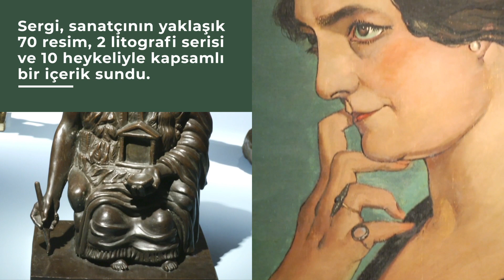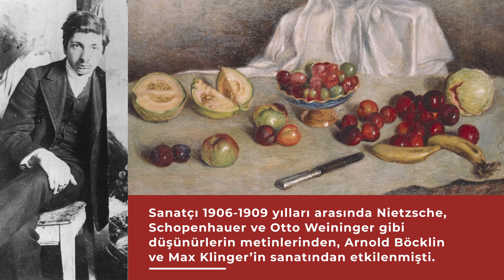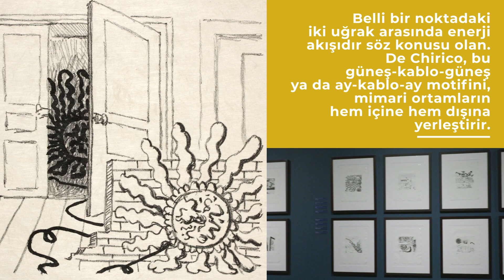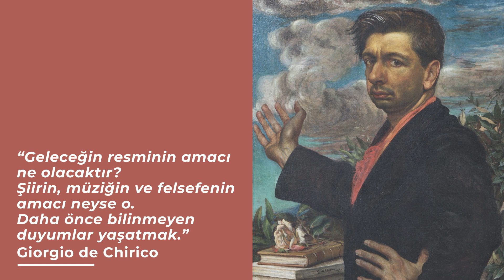Giorgio de Chirico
Kanalımızda her hafta geçmiş bir sergimizden büyük bir sanatçıya odaklanmaya devam ediyoruz. Bu kez “Giorgio de Chirico: Dünyanın Gizemi” sergisiyle, yine dünya sanatının öncü bir ismini konuk ediyoruz.

De Chirico, hem çok yönlü hem çok renkli bir kişilik; bellek, rüya âlemi, dünyanın gizemi gibi konulara eğilerek kendisini döneminin diğer büyük sanatçılarının dışında farklı bir yere konumlandırmış; Magritte, Dali gibi ustaları derinden etkilemiş çok önemli, çok yönlü bir sanatçı.

Pera Müzesi’ndeki sergi, sanatçının kendine özgü tavrıyla ve bitmeyen, özgür bir arayışla, zaman zaman da bazı konulara yeniden odaklanıp yeniden yaratarak oluşturduğu sanatsal serüvenine ışık tutuyordu.

Sanatçının dedesinin saraya tercümanlık hizmetleri vermesi, babasının İstanbul doğumlu olması, ailenin 19. yüzyılda İstanbul’da yaşamış olması, metafizik sanatın kurucusu olan bu öncü sanatçının, 21. yüzyılda, eserleriyle, İstanbul’daki Pera Müzesi’nin konuğu olmasını daha da anlamlı kılıyor bizce.

Not: Videonun 00:11 - 00:19 saniyeleri arasında gözüken "metafizik sanatının" ifadesi, "metafizik sanatın" olmalıydı. Anlayışınız için teşekkür ederiz.

Küratör / Curator: Fabio Benzi
The exhibition took place in collaboration with the Fondazione Giorgio e Isa de Chirico and in contribution with Consolato Generale d’Italia, Istituto Italiano di Cultura in Istanbul.

Teşekkürler / Acknowledgements
Galleria Nazionale d’Arte Moderna e Contemporanea, Rome, Giuseppe Tedesco Allen, Alejandro Bignoli-Seward, Franco & Frediano Farsetti, Serena Corvi Mora, Tommaso Corvi Mora, Alfredo Pallesi, Gian Enzo Sperone, Pınar Akalın, Fabrizio Russo, Giorgio Bertozzi, Hale Karaçelik, Ferdan Yusufi